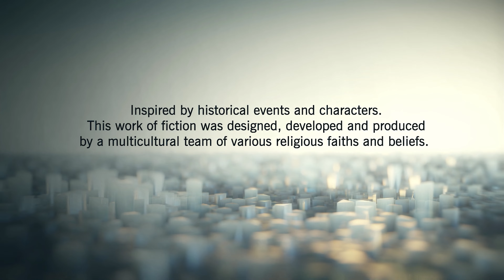Assassin's Creed Unity | Episode 01 | No Commentary | 4K UHD | AFa Gaming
*Sequence 01 Memory 01*
🏰 *Memories of Versailles:* Immerse yourself in the opulent world of 18th-century France as our skilled assassin embarks on a journey through the lavish halls of Versailles. Unravel the intricate political tapestry and navigate the shadows to complete this captivating memory.

*Sequence 01 Memory 02*
🏛️ *The Estates General:* Join the clandestine world of political intrigue as our protagonist infiltrates the Estates General. Uncover hidden agendas and secret alliances while executing stealthy maneuvers to ensure the success of this critical mission.

🔓 *Unlock the Secrets:* Delve deeper into the narrative as we tackle 8 distinct objectives that add layers to the storyline:

1. *Follow the Girl:* Navigate through crowded streets and shadowy alleys as you pursue a mysterious figure, revealing unexpected twists in the narrative.
2. *Tackle Hugo:* Engage in intense combat sequences as you confront Hugo, a formidable adversary with surprising skills and tactics.
3. *Escape from Brothers:* Experience heart-pounding moments of evasion and agility as you outsmart and outmaneuver relentless pursuers.
4. *Follow the Carriage:* Embark on a high-speed chase through the bustling streets of Paris, showcasing the fluidity and excitement of Assassin's Creed Unity's parkour system.
5. *Go to the Church Spire:* Climb to new heights as you ascend the Church Spire, surveying the breathtaking cityscape while preparing for the challenges that lie ahead.
6. *Find the Lower Gallery:* Explore hidden chambers and secret passages as you uncover the mysteries concealed within the lower gallery.
7. *Find De La Serre:* Navigate through the labyrinthine halls of power to locate De La Serre, an essential character whose fate is entwined with the destiny of our assassin.
8. *Defend Yourself:* Engage in thrilling combat scenarios, showcasing your combat prowess as you fend off adversaries determined to halt your mission.

🎭 *Immersive Storytelling:* Our gameplay not only captures the heart-stopping action but also immerses you in the rich narrative, blending historical accuracy with the intrigue of the Assassin's Creed universe.

👁️ *Stunning Visuals:* Witness the beauty of Revolutionary Paris come to life with the breathtaking visuals and meticulous attention to detail that define Assassin's Creed Unity.

🕹️ *Join AFa Gaming on this Epic Adventure:*
Your journey into the heart of the French Revolution begins here! 🇫🇷🔪